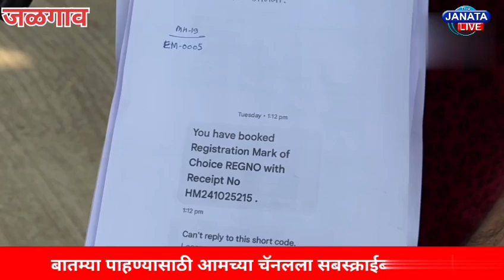जळगाव आर.टी.ओ. कार्यालयाचा नवीन साहेब आल्यानंतर पहिला कारनामा उघड...